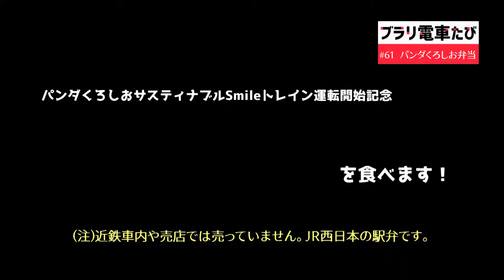ブラリ電車たび#61 パンダくろしお弁当を近鉄特急で食べる！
特急パンダくろしおサスティナブルSmileトレインの運転開始を記念して発売された「パンダくろしお弁当」を買いました。近鉄特急の車内で食べました。※近鉄車内や売店では売っていません。